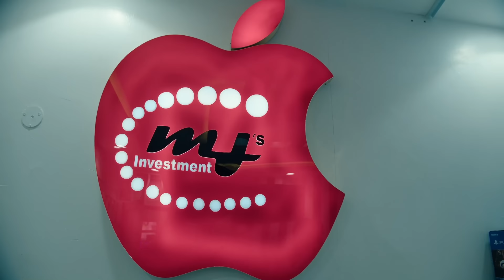ALEX KASAU KATOMBI-KAWANO(OFFICIAL VIDEO)sms “SKIZA 5804909 to 811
OFFICIAL VIDEO OF SONG KA WANO AUDIO BY KISINGA SOUNDS sms “SKIZA 5804909 to 811
DIRECTED BY: ANTHONY BLESSING
COLOR BY: MULINGE COLLINS
contact alex and kisinga sounds on 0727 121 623